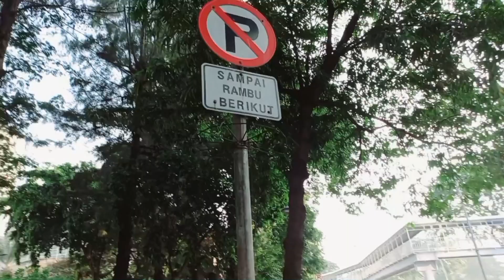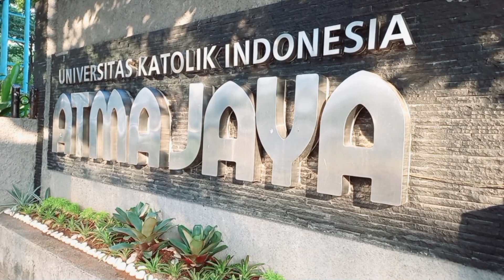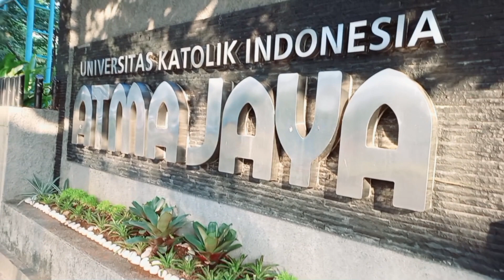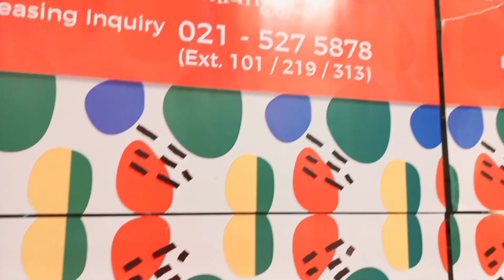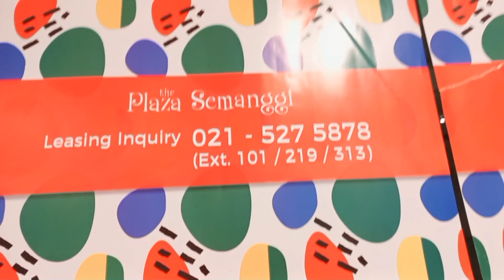Orang Malaysia Di Plaza Semanggi, Jakarta Selatan, Indonesia 🇮🇩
Salam Guys...
Hari ni kita jalan² dekat Plaza Semanggi dekat Jakarta Selatan ni guys...

Semoga korang terhibur atau mendapat  info² yang terbaik untuk ke sini guys...